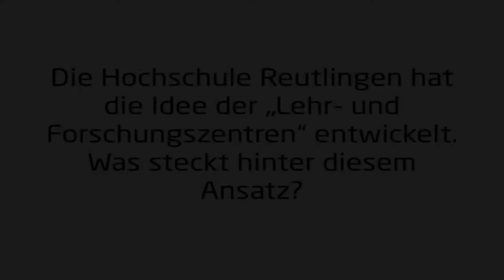Herman Hollerith Zentrum (HHZ) - Interview Prof. Dr. Hendrik Brumme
Prof. Dr. Hendrik Brumme ist Präsident der Hochschule Reutlingen und berichtet in unserem Interview über Idee und Ansatz der Lehr- und Forschungszentren an der Hochschule Reutlingen und die konkrete Umsetzung am HHZ.